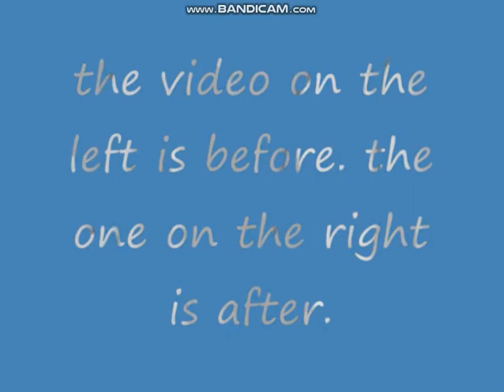moldy gummy bear song